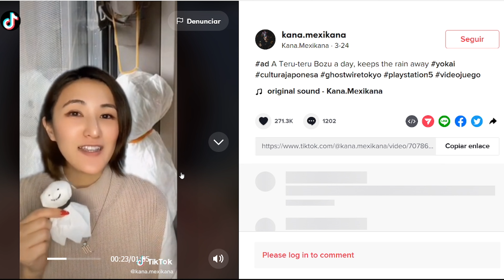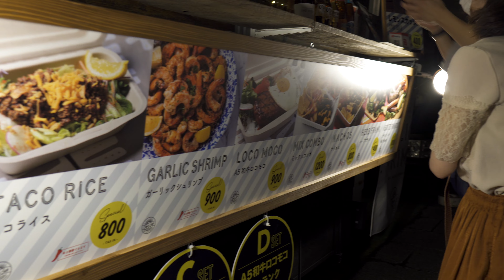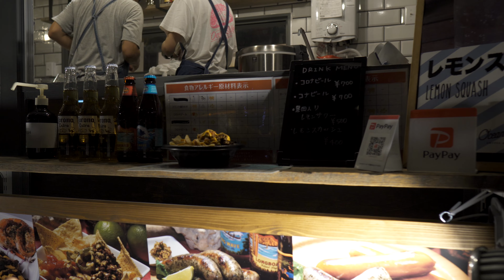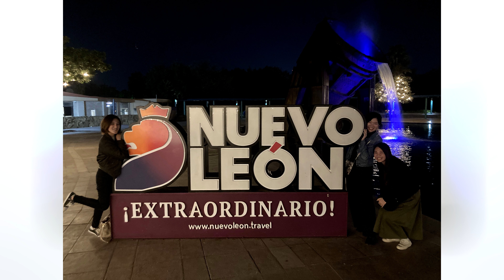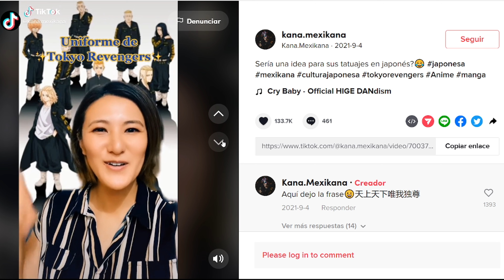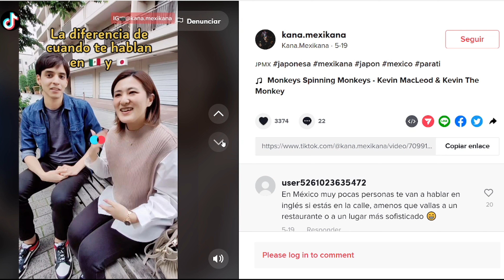La amiga Japonesa de Chingu amiga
Kana es una famosa creadora de Tiktok en México. Ahora ya regreso a Japon y en este video nos cuenta de como le fue en Mexico y qué tal le parecio vivir 5 años en un pais tercer mundo.